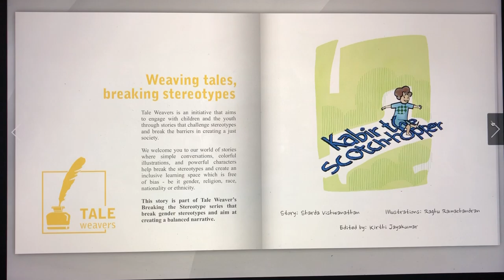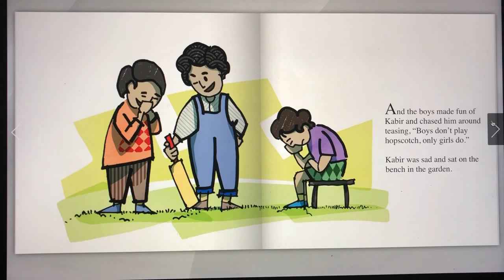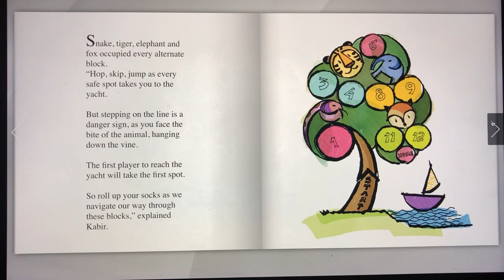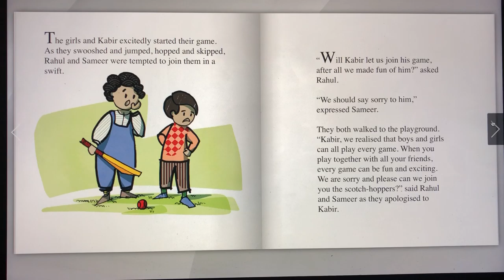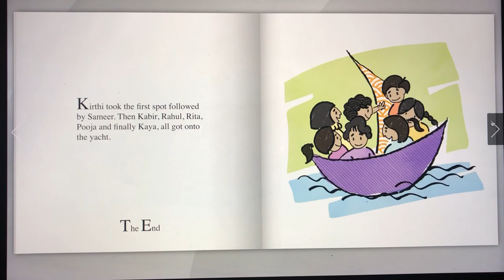Kabir the scotch-hopper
Kabir wants to play hopscotch with his friends. But he has some new ideas and comes up with his own version called "Jungle Safari". Read along to see how Kabir's imagination is at play.

Author: Sharda Vishwanathan
Illustrations: Raghu Ramachandran
Edited by: Kirthi Jayakumar
Voiceover: Sharda Vishwanathan